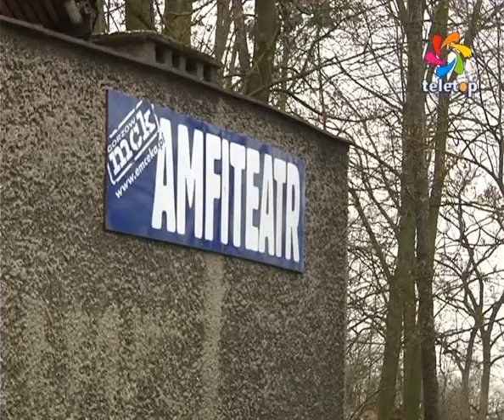Foto Day w Amfiteatrze